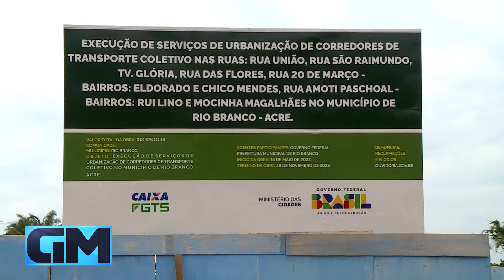FIM DO CONTRATO: EMPRESA CONTRATADA ABANDONA OBRA E COMUNIDADE SOFRE COM PROBLEMAS